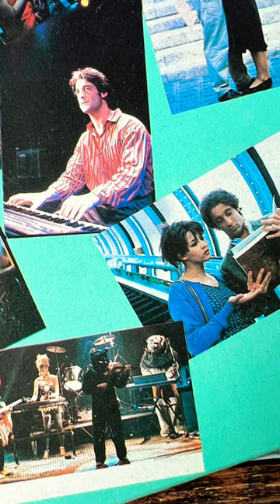You Call It Love / Karoline Kruger (L'etudiante OST_Vladimir Cosma) 1988